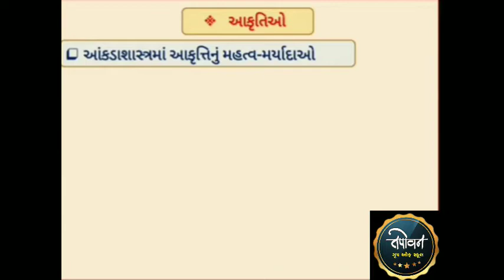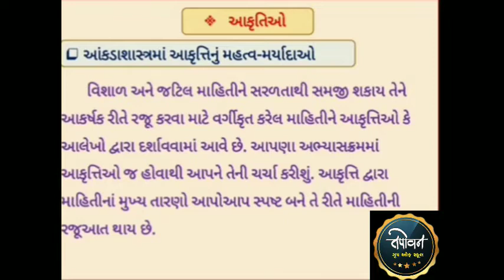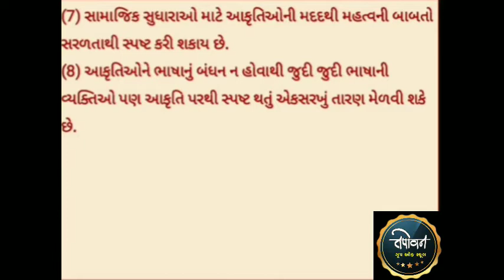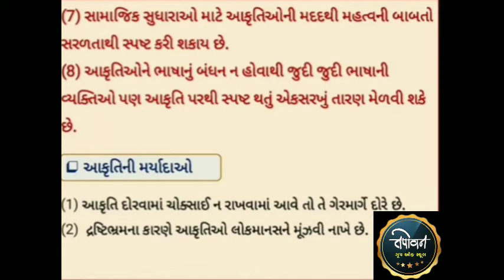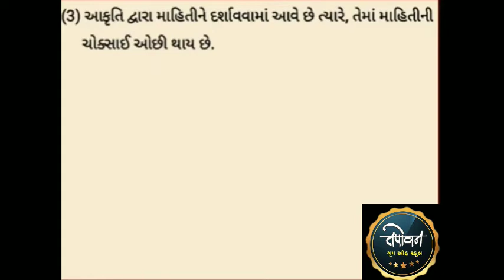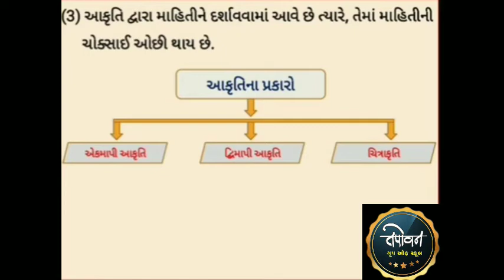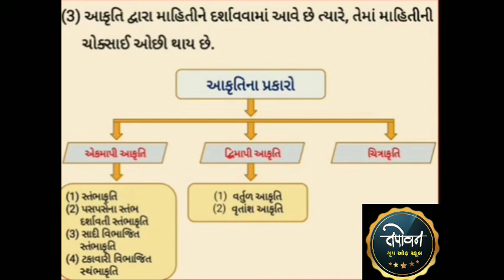16 Sep ધોરણ 11 આંકડાશાસ્ત્ર પ્રકરણ 2 માહિતીનું નિરૂપણ